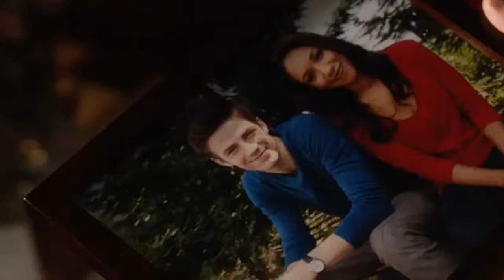The Flash - Phoenix